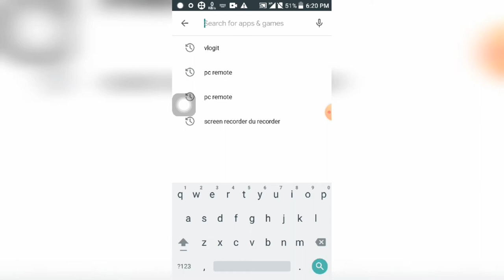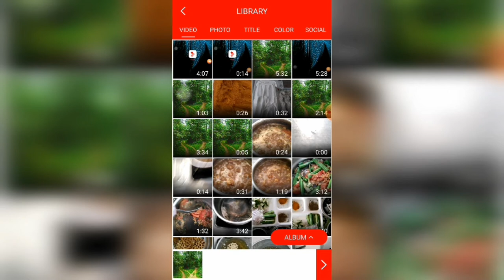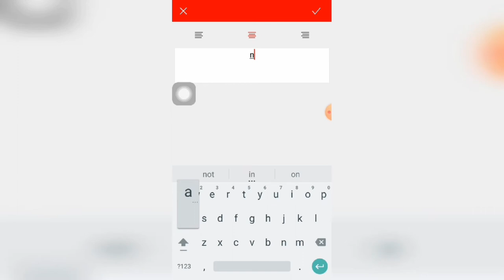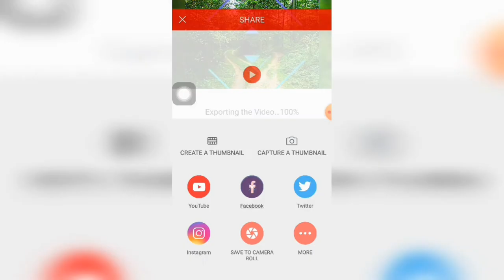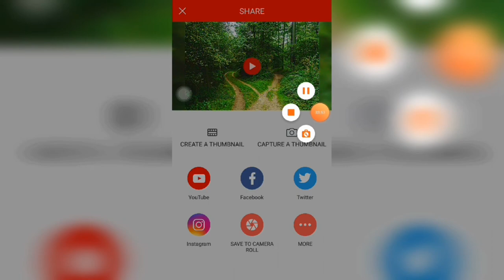vlogit video editing app no water mark in tamil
try it taste it like it